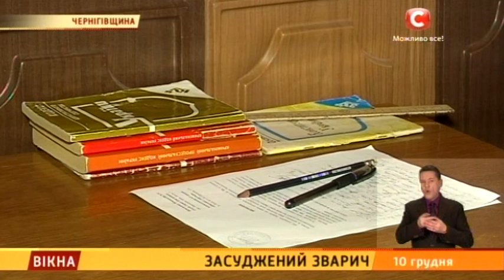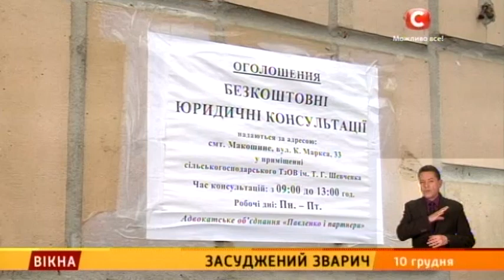Засуджений суддя - Вікна-новини - 10.12.2015